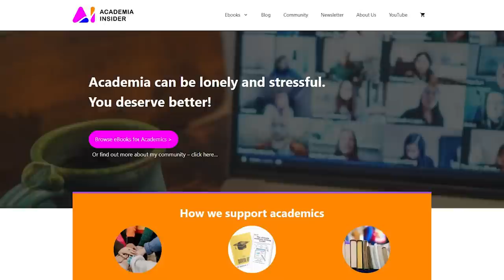What the top PhD students do to keep motivation UP!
In this video, I share with you what top PhD students do to keep their motivation out and the tricks I learned from watching many PhD students.

▼ ▽ TIMESTAMPS
0:00 – learning holiday
1:28 – do not do list
2:57 – motivational people
4:29 – reconnect
5:53 – next step
7:03 – taking a break

▼ ▽ TOOLS